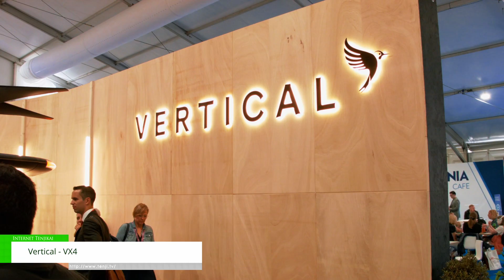[Farnborough Air Show 2022] Vertical Aerospace - VX4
With over $5.6 billion in orders, expect the helicopter to soon be replaced by eVTOL craft which boast better safety and superior environmental credentials to their single rotor compatriots.